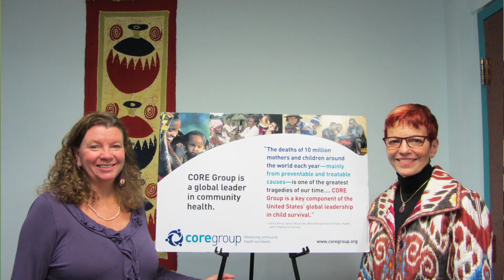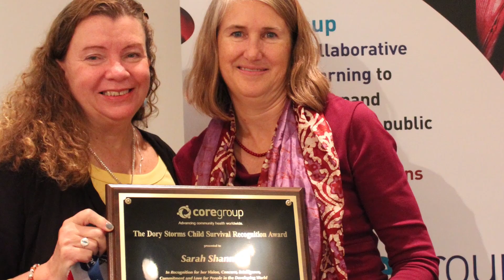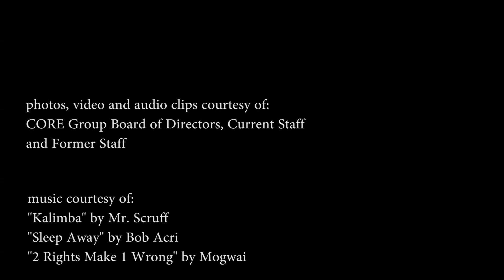Tribute to Karen LeBan